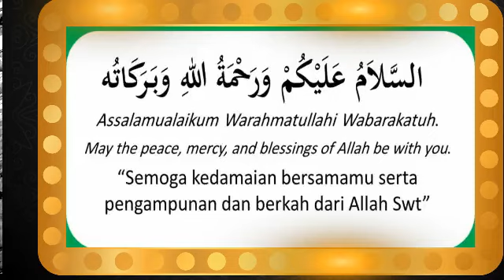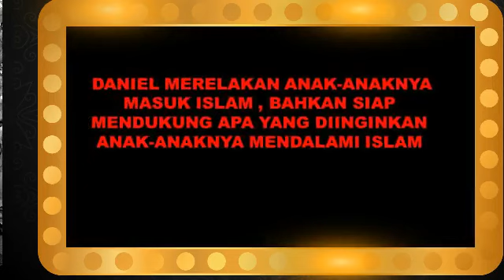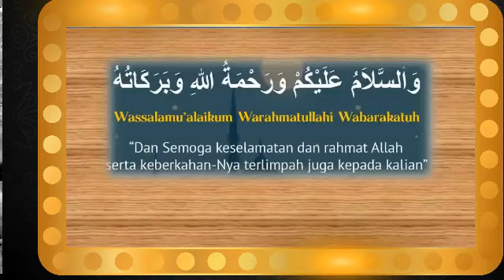LANGKA !! MENGAPA DANIEL DIANGGAP LANGKA OLEH MANTAN PENDETA DANCE MUMEK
TANGGAPAN MANTAN PENDETA DANCE MUMEK DENGAN KEIKHLASAN SEORANG KRISTEN MENERIMA KENYATAAN ANAK DAN ISTERINYA MASUK ISLAM